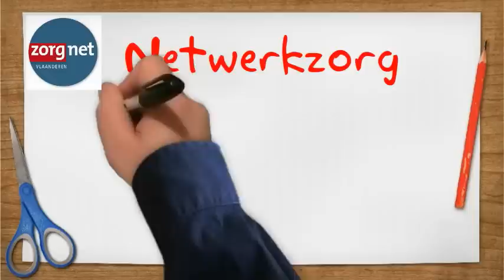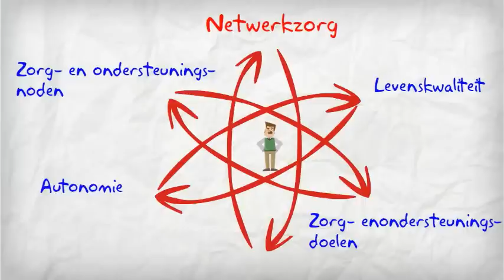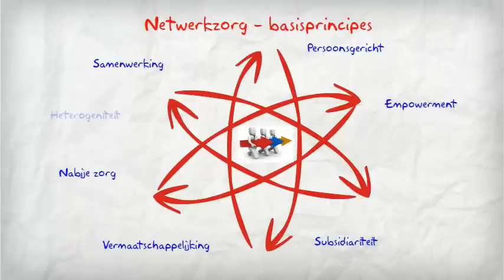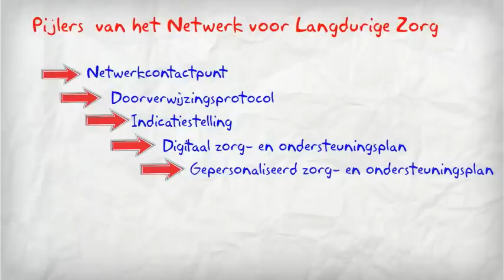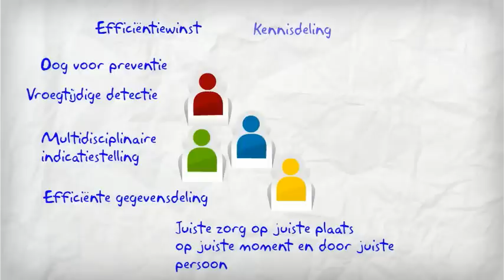Netwerkzorg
Nieuw organisatieconcept voor personen met een complexe, langdurige zorg- en ondersteuningsvraag.